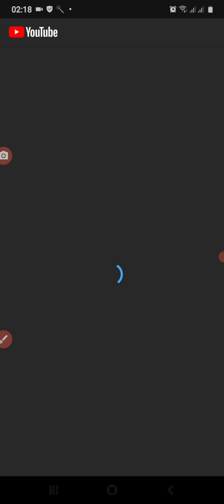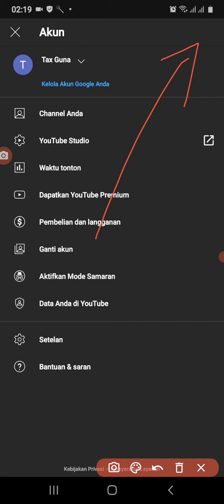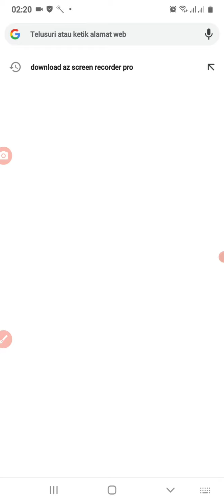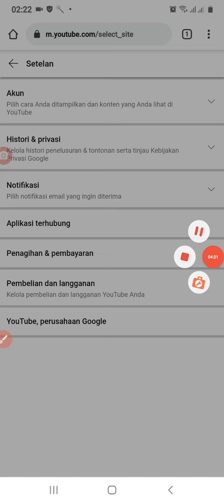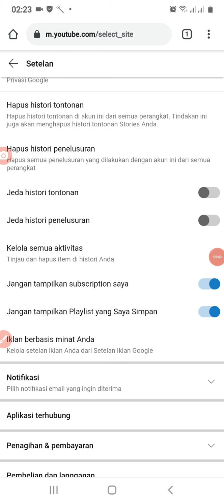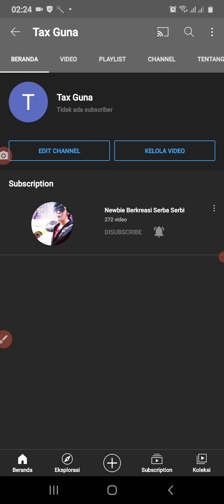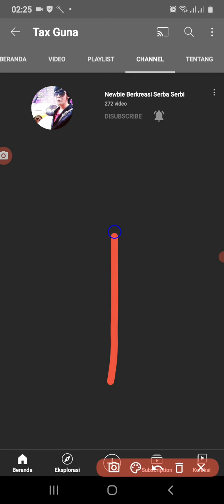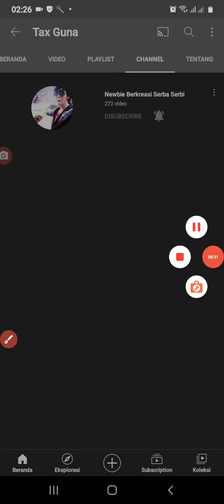Cara Menyembunyikan atau Menampilkan Subscription di Channel Youtube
klik icon kotak di pojok kanan bawah untuk melihat video di tampilan full

cara menampilkan subscription di youtube